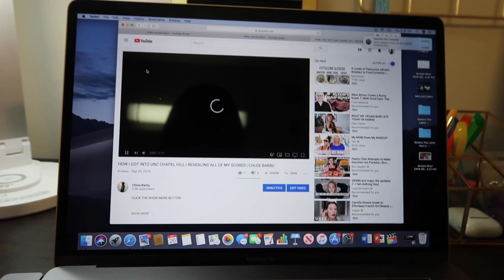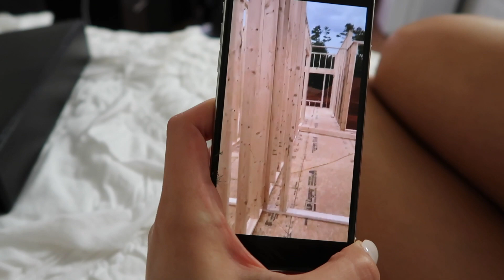COLLEGE WEEK IN MY LIFE + GAME DAY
Hellooo! Here's another college week in my life at Chapel Hill. I hope you enjoy!! xx